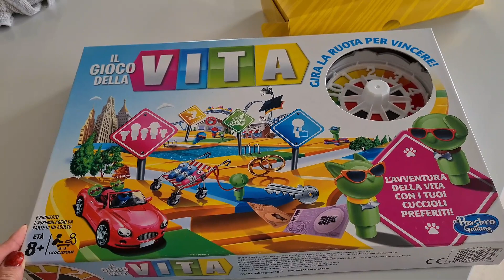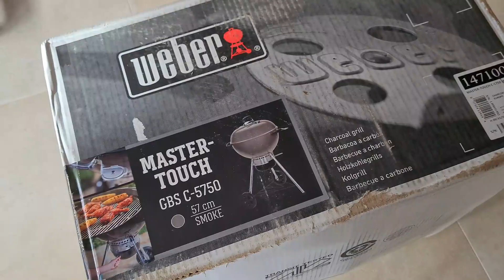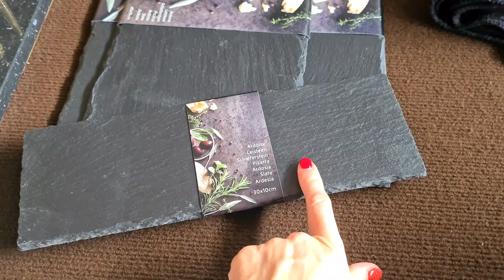I NOSTRI REGALI DI NATALE 🎄🎁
Vi mostro cosa abbiamo ricevuto per Natale, i nostri regali!!

AMAZON qui puoi trovare tutti i prodotti che vedi nei miei video!
E' un link affiliato ciò vuol dire che se fai un acquisto da questo link, per te non cambia nulla e io percepirò un piccolo contributo per far crescere il mio canale!

INFLUENCER DI SOCIALPUBLI.COM - vuoi saperne di più??
INFLUENCER DI BUZZOOLE - vuoi saperne di più??

Vi aspetto!!!